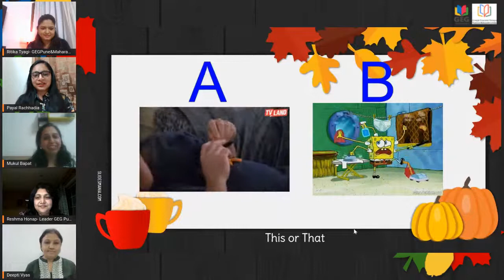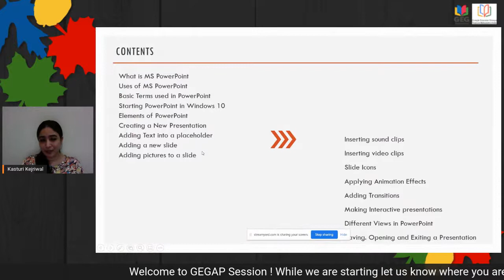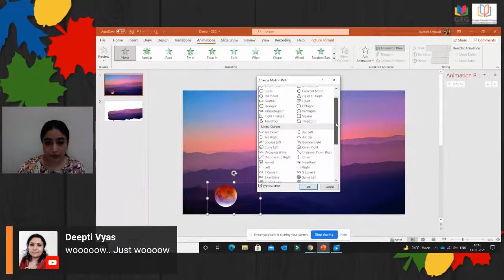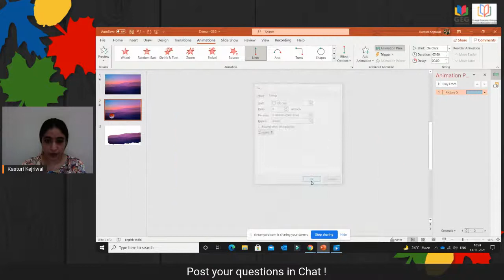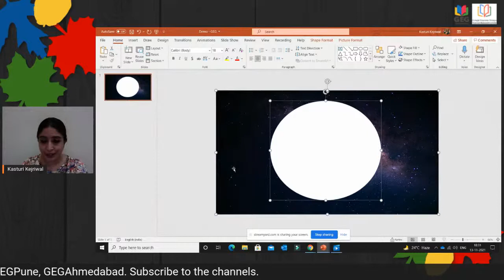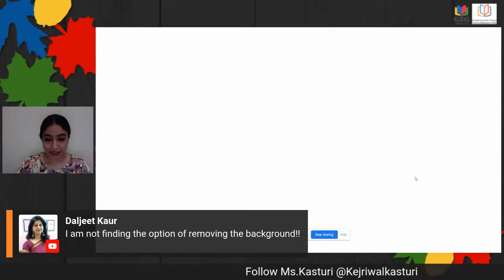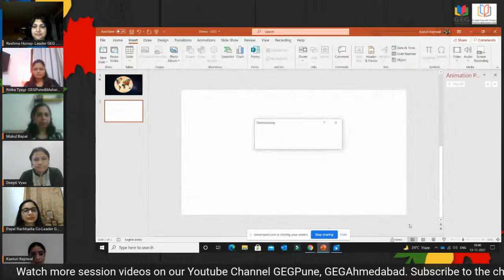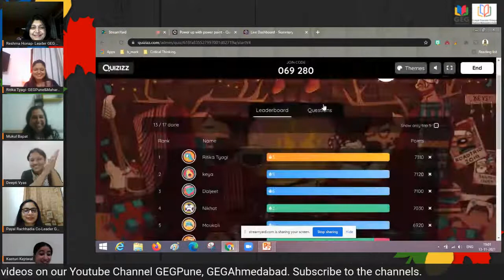Power Up with Powerpoint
GEG AP Session for Educators using Powerpoint!! In this Session you will learn some new tricks and tips to use MS PowerPoint effectively.

For more such Free PD sessions join: GEG Ahmedabad and GEG Pune.